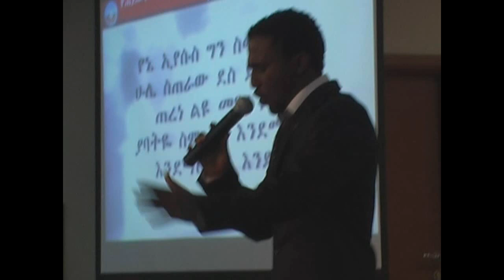Ephrem Alemu Song Live worship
Live worship by Ephrem Alemu